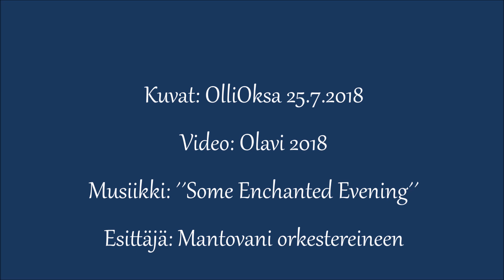Äänekosken Kovala 2018..😏🤷‍♂️👍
@eiootoskaan ´´Some Enchanted Evening´´ - Mantovani and Orchestra..🎵